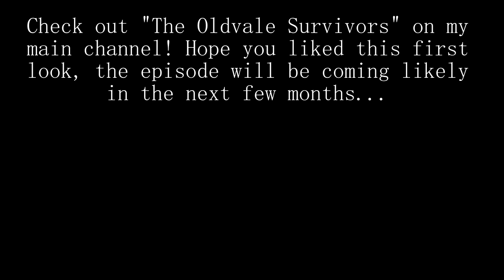[FIRST LOOK] The Oldvale Survivors #13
A little look at what's to come in "The Oldvale Survivors Episode 13". At the time of uploading this, we've barely even begun production, so it'll be a while until the full episode is released.